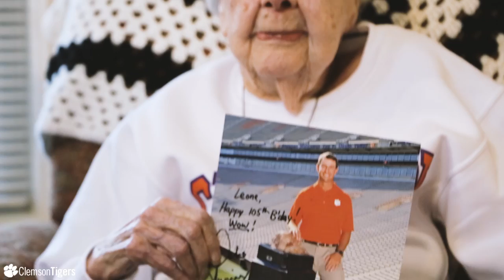Clemson Tigers || Tiger Fan Turns 104